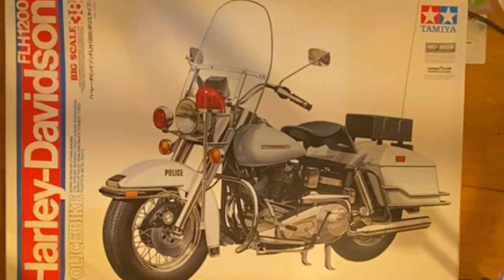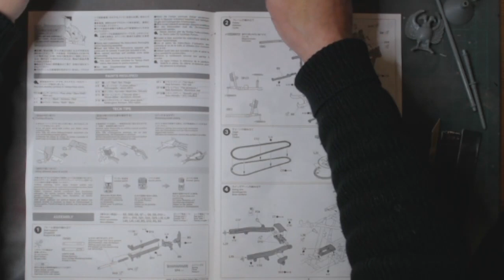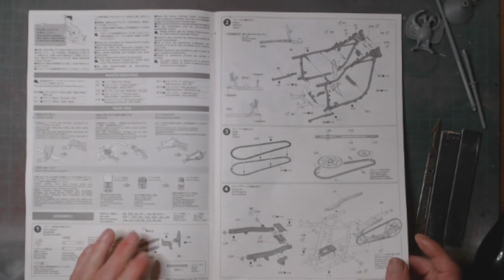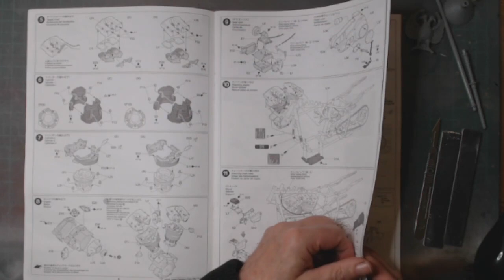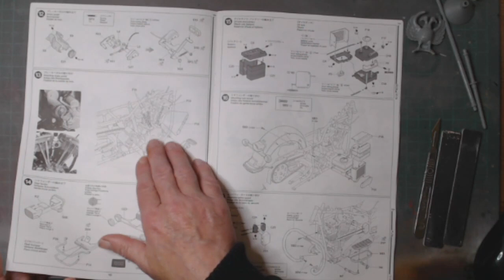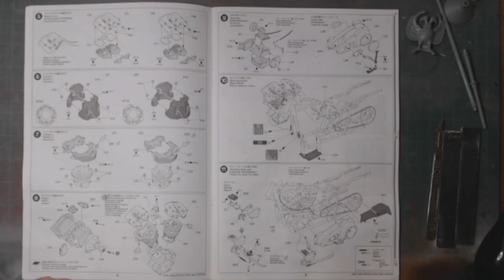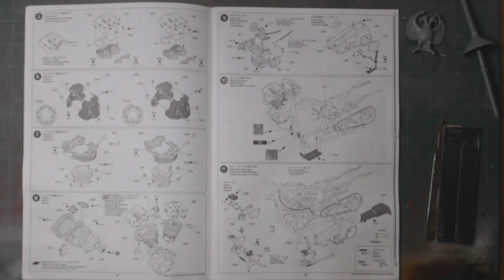1/6 Tamiya Harley Davidson FLH1200 Police Motorcycle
1/6 Tamiya Harley Davidson FLH1200 Police Motorcycle a cool kit that i have been wanting for many a year is this Harley Davidson motorcycle finally found one at a price i could afford. so she's getting built.
If you want to see a fully lighted version then pop over to
@seamybmw and take a look at his kit.